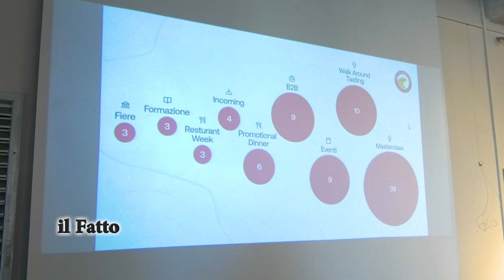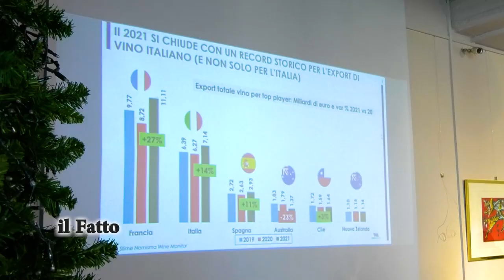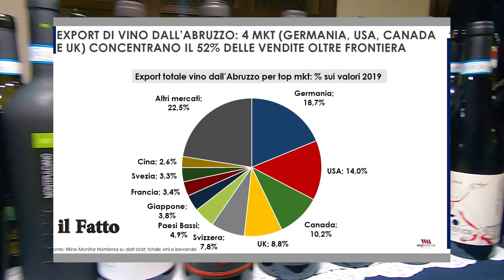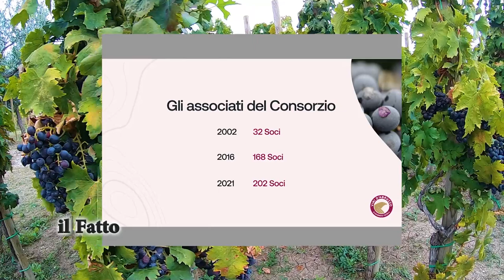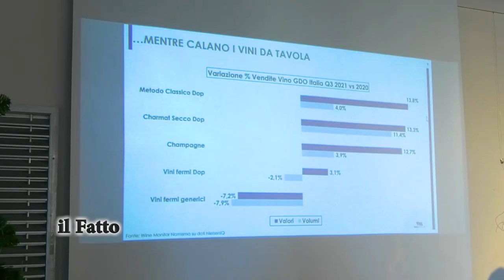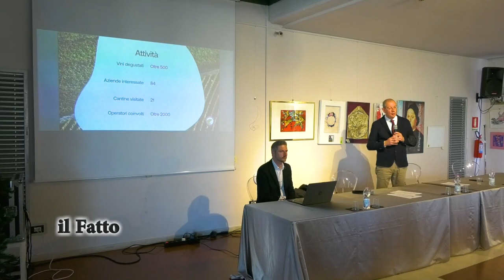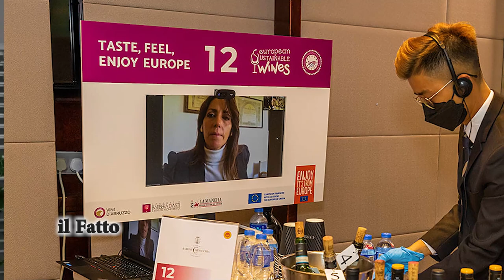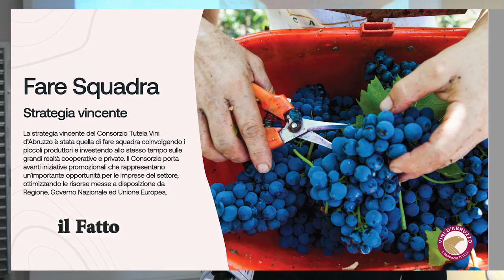IL FATTO - Il consorzio di Tutela dei Vini d'Abruzzo traccia un bilancio delle attività